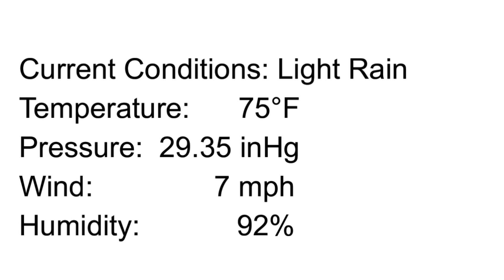6/9/20 9:15 am Cristobal Exiting the St. Louis Area